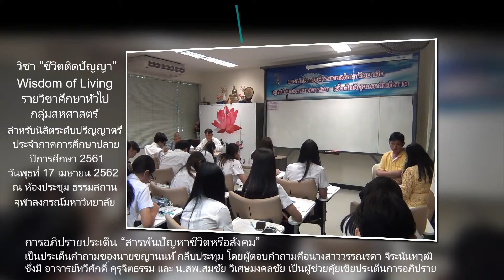62 04 17 ความพยายามอยู่ที่ไหน ความสำเร็จอยู่ที่นั่น เป็นความจริงหรือไม่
การอภิปรายประเด็น “สารพันปัญหาชีวิตหรือสังคม”  วิชา "ชีวิตติดปัญญา" (Wisdom of Living) รายวิชาศึกษาทั่วไป กลุ่มสหศาสตร์ สำหรับนิสิตระดับปริญญาตรี ประจำภาคการศึกษาปลาย ปีการศึกษา 2561 วันพุธที่ 17 เมษายน 2562 ณ ห้องประชุม ธรรมสถาน จุฬาลงกรณ์มหาวิทยาลัย หัวข้อประเด็นในการอภิปรายคือ "ความพยายามอยู่ที่ไหน ความสำเร็จอยู่ที่นั่น เป็นความจริงหรือไม่?" เป็นประเด็นคำถามของนายชญานนท์ กลีบประทุม โดยผู้ตอบคำถามคือนางสาววรรณรดา จิระนันทวุฒิ ซึ่งมี อาจารย์ทวีศักดิ์ คุรุจิตธรรม และ น.สพ.สมชัย วิเศษมงคลชัย เป็นผู้ช่วยคุ้ยเขี่ยประเด็นการอภิปราย